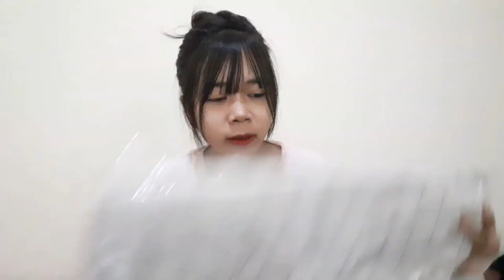storage haul🧺 •unboxing shopee haul🛒 : belanja barang-barang keperluan kos! 😀😀 • shopee 11.11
Haii! Apa Kabar Semua?! Selamat datang di Channel Youtube aku. Salam kenal aku Yunzie.
Isi konten di channel ini ada vlog keseharian, haul shopping, unboxing, a day in my life, beauty dll. Semoga konten² ku disini bisa memberikan informasi, menambah wawasan, memberi manfaat dan menghibur kalian semua ya. Enjoy^^

Terimakasih yang sudah mampir nonton video di Channel ini :)

📎 Link Shopee